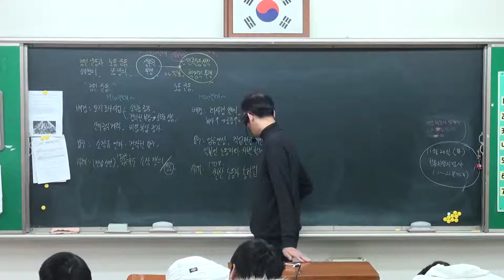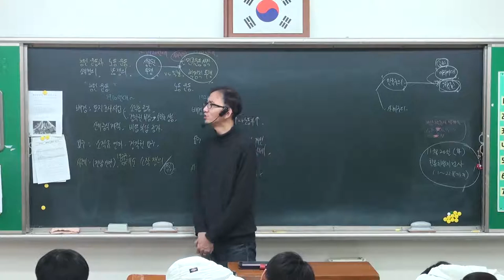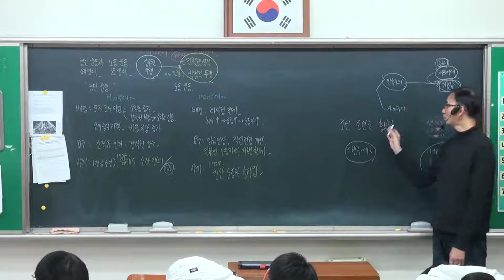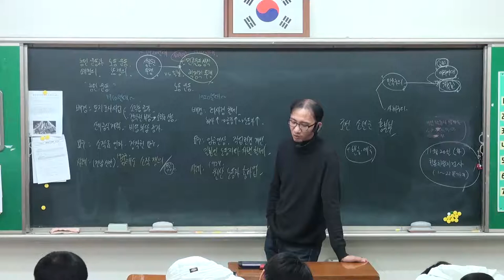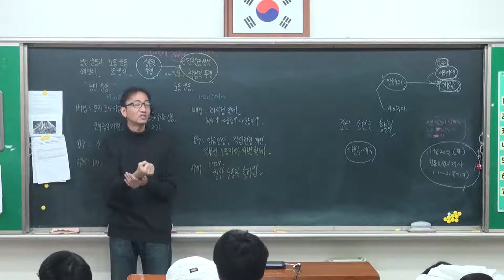109강 여성, 소년, 형평운동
- 여성 운동
   - 소년 운동
   - 형평 운동